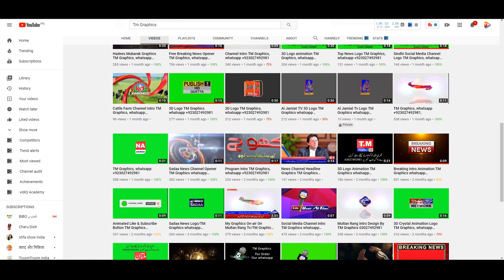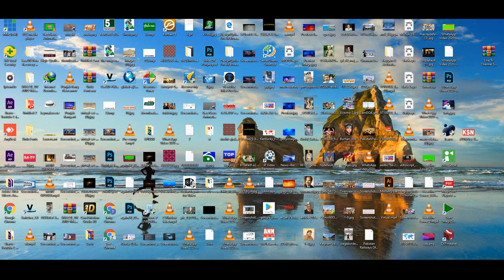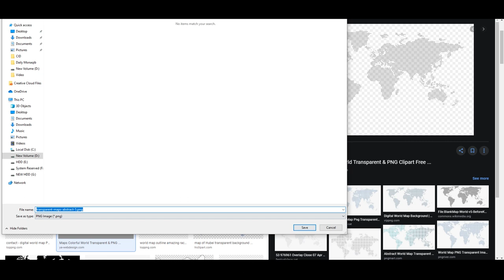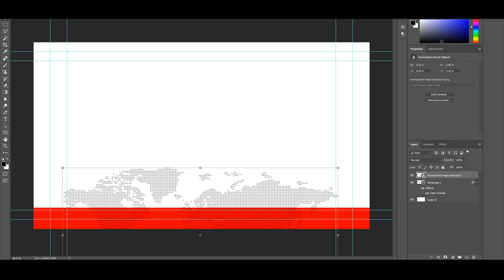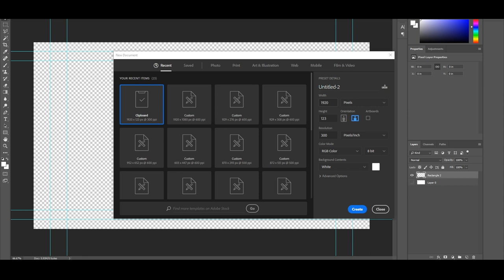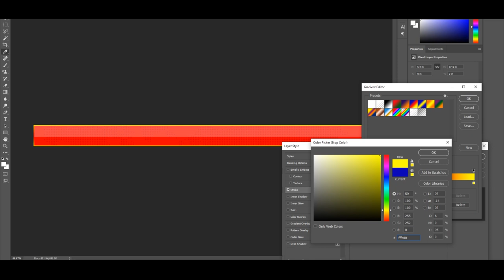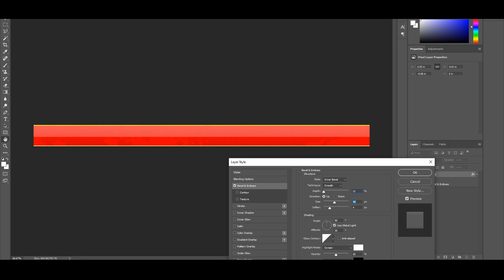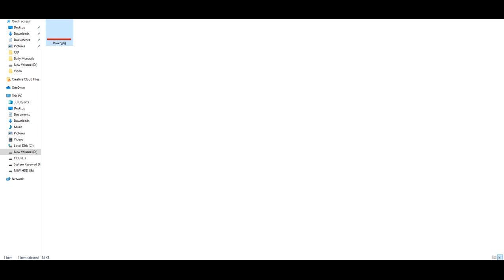How To Make Professional Lower Third TM Graphics